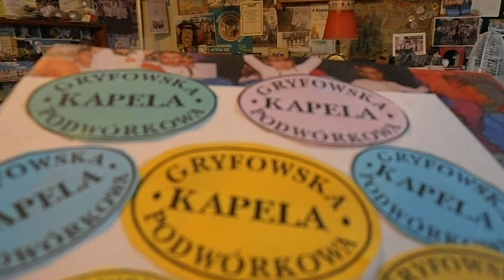Parafraza G.K.P ZYGA takie pitolenia na kołku.